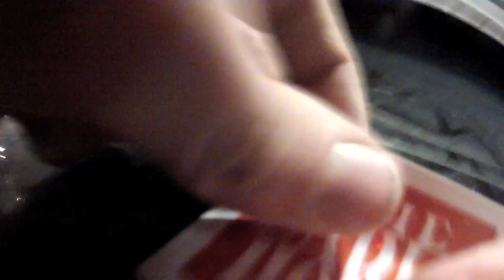The Early Hours Clothing - You and Me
Fat Caps and Chrome is proud to announce the soft-release of our apparel brand The Early Hours.  You can shop for our clothes now and expect a full release by summer. Thank you all for your support so far and I hope you stay with us til The Early Hours.